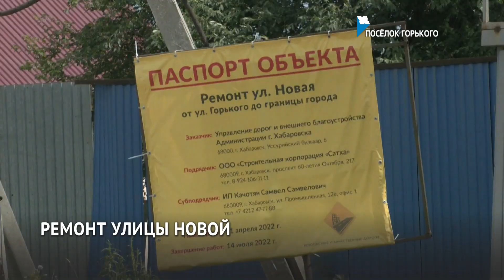Новый асфальт появится на улице Новой в посёлке Горького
Дорожное покрытие меняют по программе «Безопасные и качественные дороги». Трасса связывает посёлок с Обходом Хабаровска